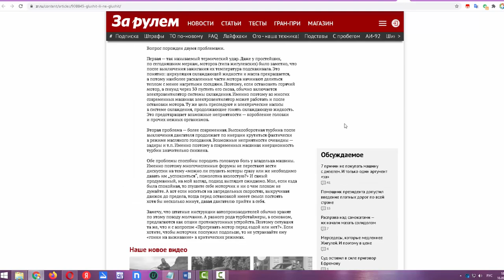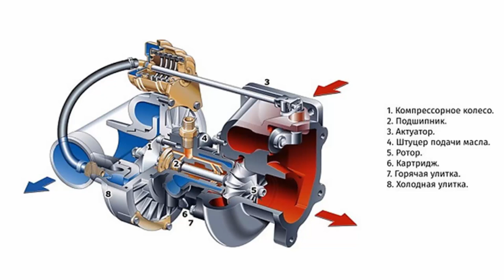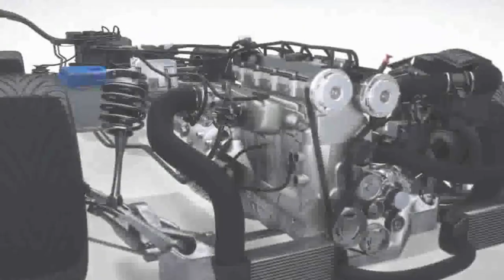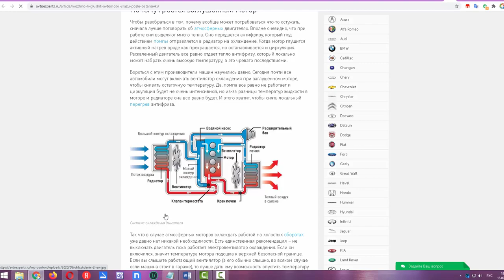Турбодвигатель — заглушить сразу или лучше подождать? Можно ли глушить двигатель сразу?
Турбодвигатель — заглушить сразу после поездки или лучше подождать? Можно ли глушить двигатель сразу?

Should the turbo engine be turned off immediately after the trip or is it better to wait? Is it possible to turn off the engine immediately?